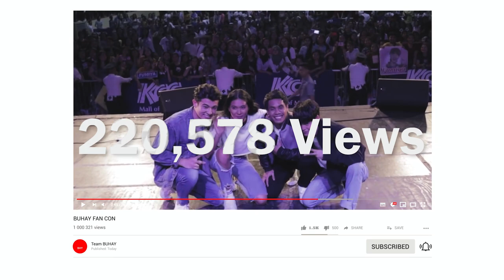PILIkula: Still Connected | Trailer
Vloggers turned friends, Bianca (Lou Yanong), Uri (Fumiya Sankai), Hector (Yamyam Gucong) & Ayden (Andre Brouillette), have formed an unbreakable bond thru the years of making videos together. But what do the Team BUHAY do when cracks start to show?